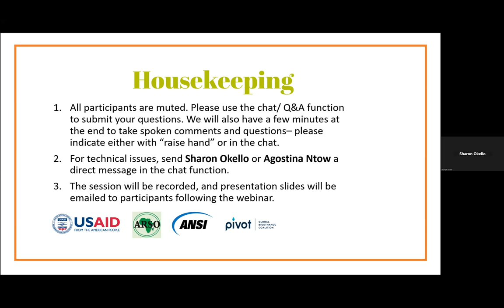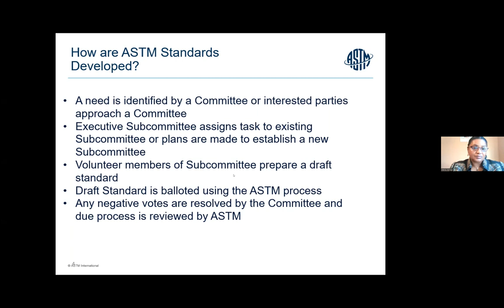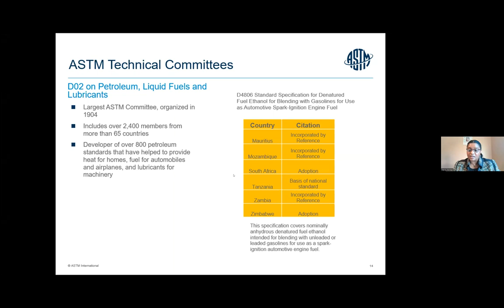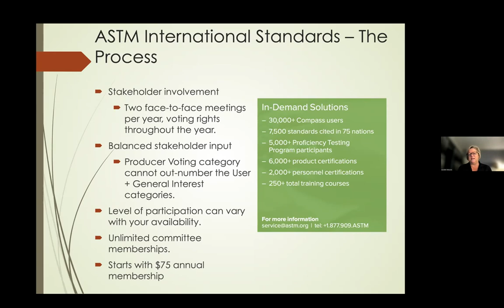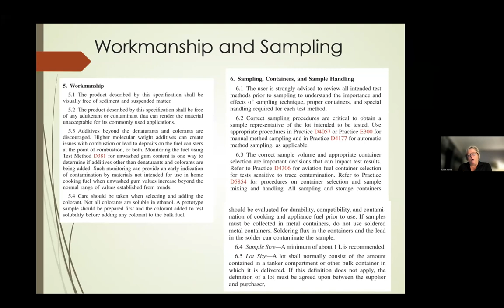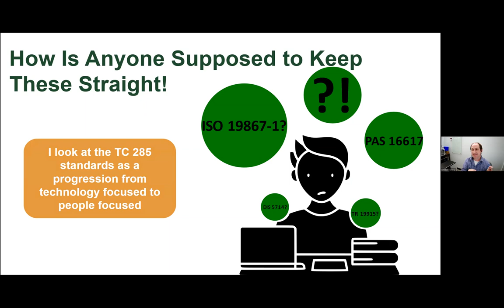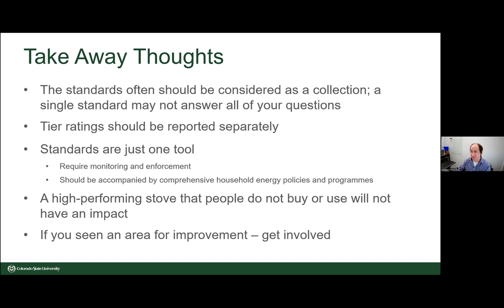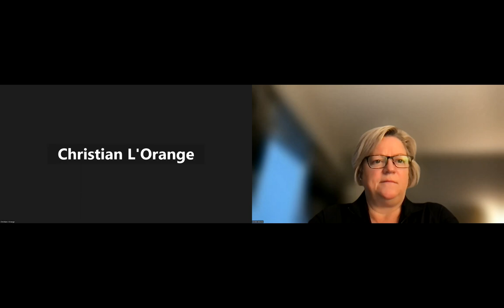Bioethanol Standardization Web-series: #4 Harmonized Standards for Clean Cookstoves and Bioethanol